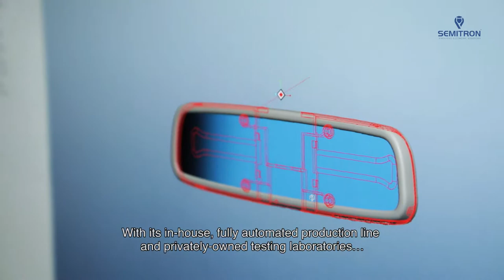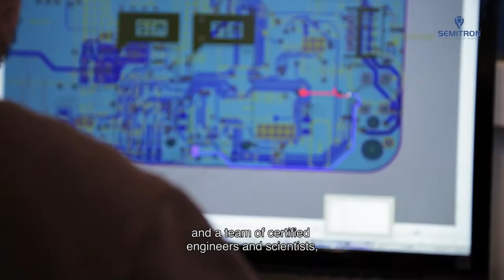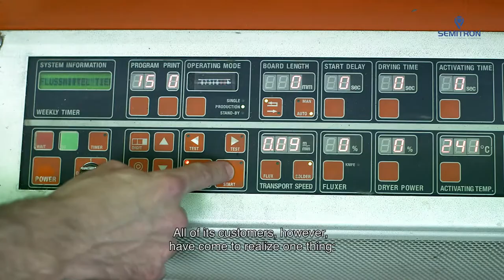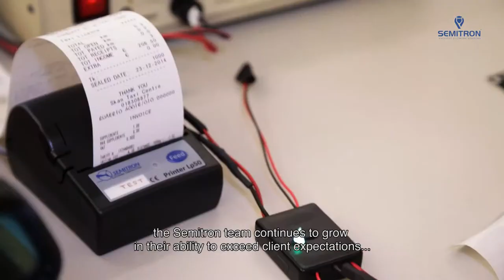Semitron - Innovative Electronic Solutions.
Have you ever wondered who is producing taximeters?

For nearly 40 consecutive years, SEMITRON provides 80% of the Greek market with PANTHER electronic taximeters. The continuous development of products & services makes the company export-oriented, hence achieving its expansion in an increasing number of countries around the world.SEMITRON is engaged in the filed of Research and Development, continuously creating new technologies and products. Every product is entirely created by SEMITRON in terms of software and hardware, something that gives the company the ability to be flexible and to adjust to individual customer needs.SEMITRON is equipped with new technology systems that enable environmental control and the electromagnetic compatibility of each product in the stage of development, as well as of production.This way, we achieve the reliability of our products and their certification pre assessment. The company is staffed by expert scientists and professors of higher educational institutions specializing in the field of Research and Development.The company's fully automated production line and the privately owned testing laboratories ensure a consistently high quality level of the manufactured products, which are certified by qualified European institutions.

Director / Producer: Angelos Tsaousis / Filmografik ProductionsDoP: Vaggelis Kasapakis / ArtcutExtra Camera / footage: Angelos TsaousisAerial Filming / DoP: Dimitris StabolisDrone operator: Aris KosmidisEditor: Angelos TsaousisAfter Effects: Antonis PetrouliasNarration Writer: Gregory FryeVoice over: Phoebe HollandMusic: audionetworkplc.com/